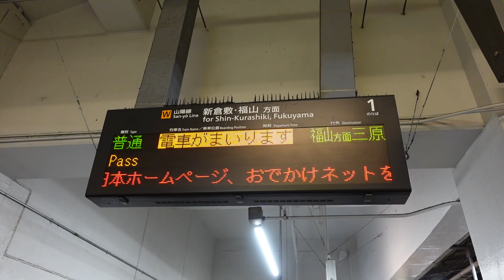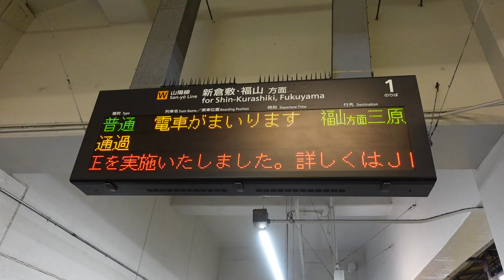【2022.3.12のダイヤ改正で始発電車が福山方面三原行】普通福山方面三原行接近放送+メロディ（倉敷駅1番のりば）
倉敷駅に到着する、福山方面三原行接近放送+メロディです。ダイヤ改正前は115系3両編成の糸崎行でした。
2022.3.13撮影